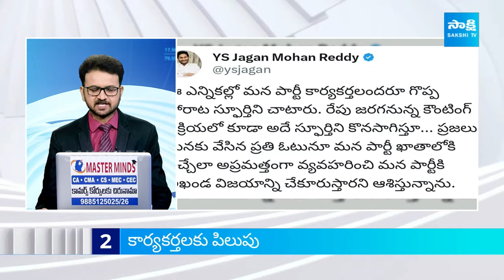Sakshi News Express | TOP 30 Headlines| Latest Telugu News @ 10:00 PM | 03-06-2024